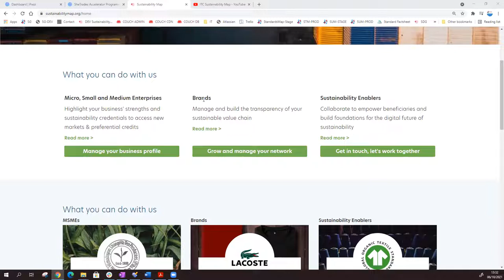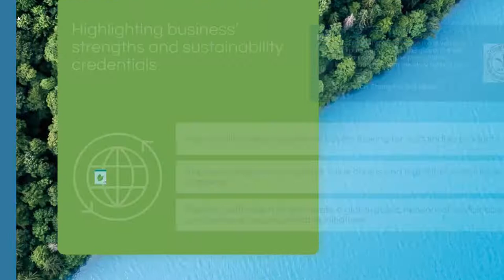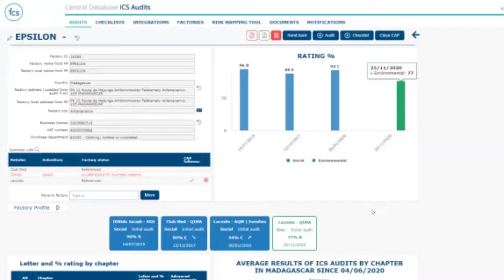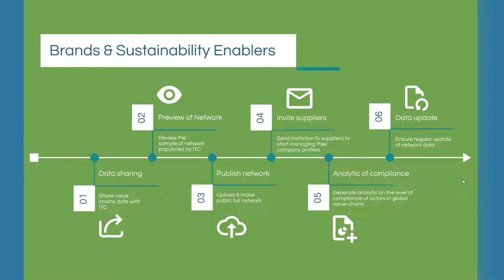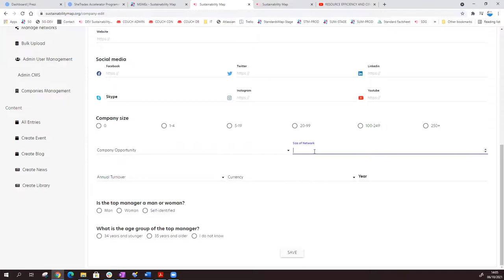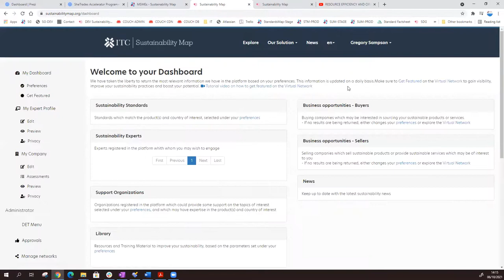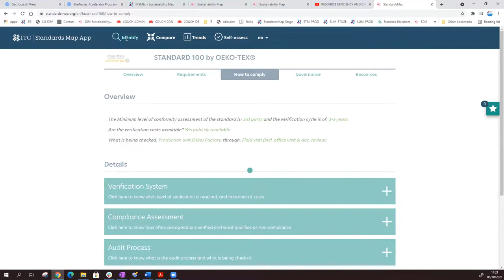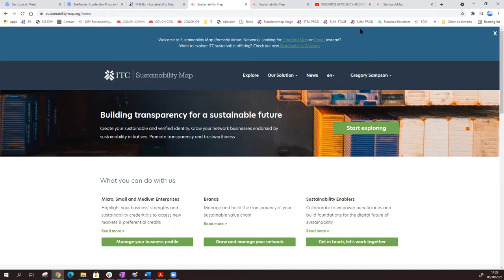Demonstrating transparency in your supply chain, with Gregory Sampson - Solutions Architect, ITC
This session will focus on how to easily utilize digital tools such as ITC's T4SD platform to demonstrate and source from transparent supply chains.

About SheTrades Accelerator Programme: Programme for women entrepreneurs and business support organizations in the Apparel, Accessories and Home Décor sectors is targeting women-owned businesses (WOBs) and BSO's in the Apparel, Accessories, and Home Décor sector from Iraq, Jordan, Kenya, Lebanon, Senegal, and South Africa. It aims to support income generation and job creation for women-owned businesses (WOBs) and their community by:

Strengthening the business support ecosystem to better support the growth of women's economic empowerment initiatives and activities;
Increasing the competitiveness of women-owned businesses;
Creating new market linkages and business opportunities for women-owned businesses in the sector.

The SheTrades Accelerator Programme: Programme for women entrepreneurs and business support organizations in the Apparel, Accessories and Home Décor sectors forms part of the Global Project Cultural and Creative Industries commissioned by the Federal Ministry for Economic Cooperation and Development (BMZ) that aims to strengthen the framework conditions and the ecosystem of the creative industry, as well as improve the employment and income opportunities for those working in the cultural and creative industries in the partner countries by promoting entrepreneurial, digital, creative and technical skills through training programmes.